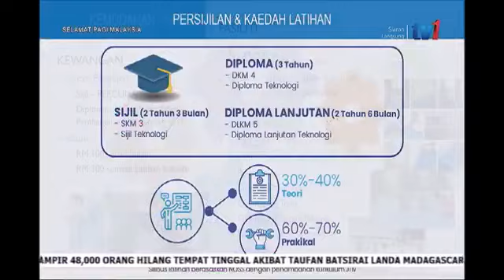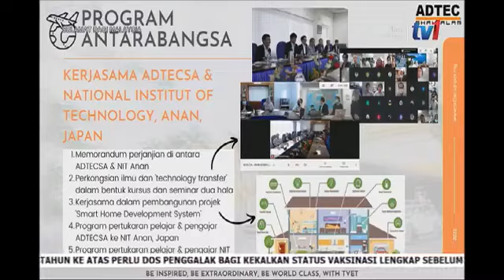JTM bersiaran di Selamat Pagi Malaysia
Disiarkan secara langsung di RTM saluran TV1 pada 8 Februari 2022